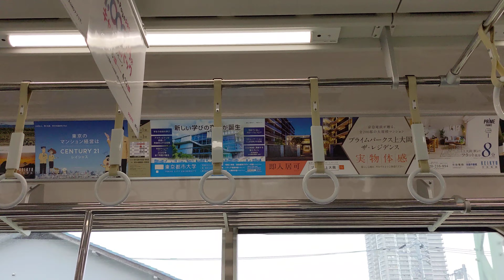【乗っててビックリ・急停車表示あり】京急が急停車する瞬間！！！だけど結局速度を落とすだけ。これだから京急は遅れない。